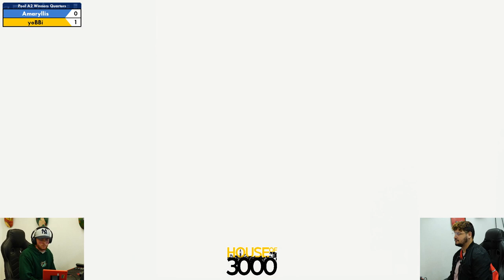Xenosaga LII Pool A2 Winners Quarters Amaryllis vs yoBBi